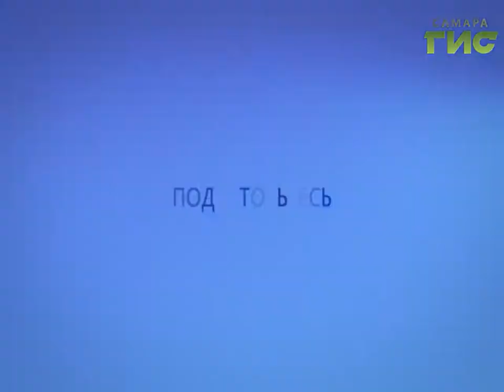Прогноз погоды на 03.11.2016